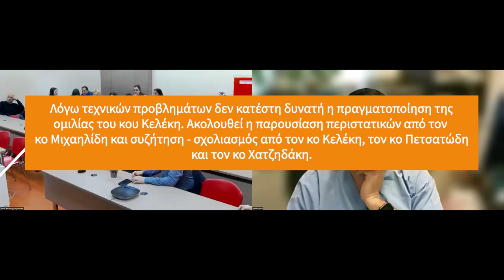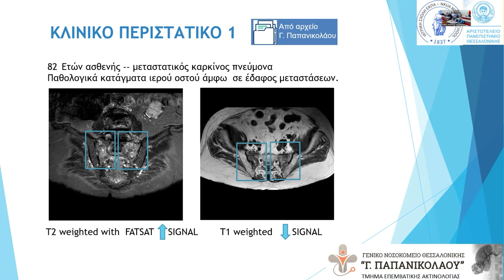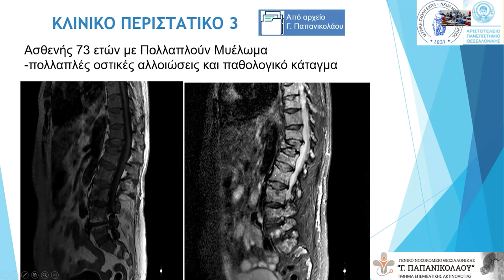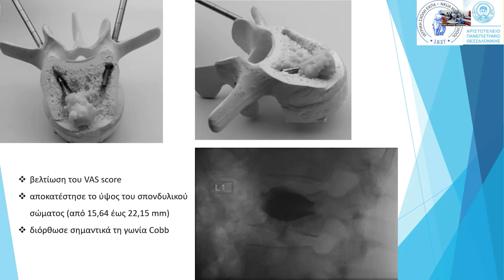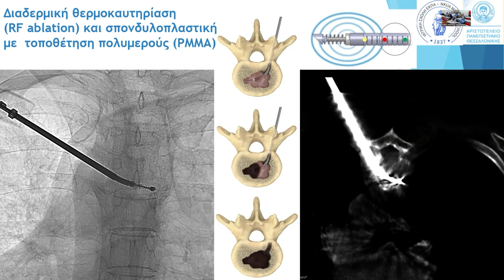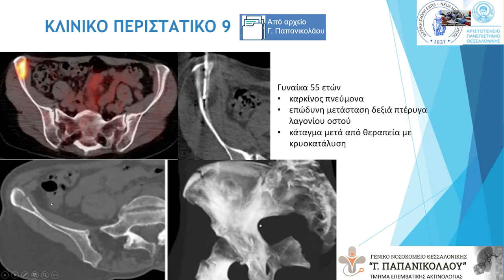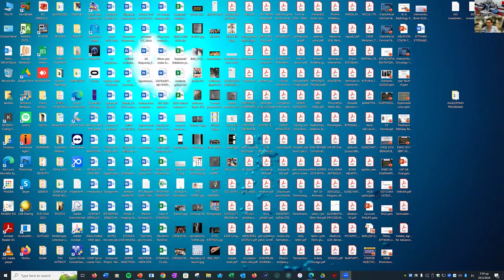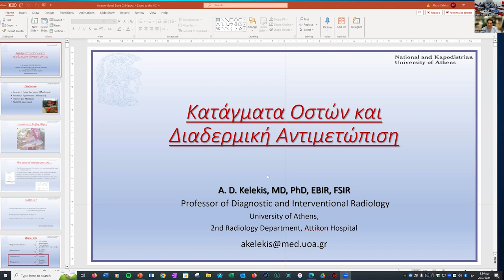Α. Κελέκης | Κατάγματα οστών και διαδερμική αντιμετώπιση